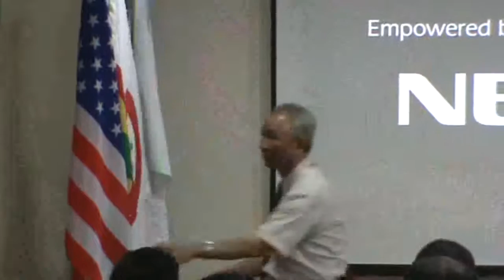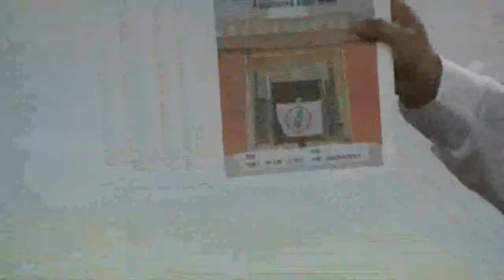台灣民政府第四屆法理建國學院M2U00028